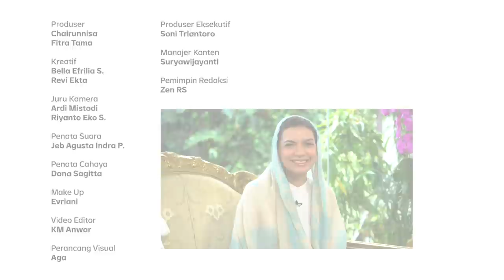Yura Yunita Jumpa Abi Quraish: Adakah Healing Dalam Al-Qur'an? | Shihab & Shihab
Apakah healing itu harus rekreasi ke suatu tempat? Abi Quraish Shihab menerangkan dalam konteks agama healing itu bisa hanya dengan istigfar. Nah, di bulan Ramadan ini bisa jadi momentum yang bagus loh buat kita menenangkan pikiran dan hati.

(Narasi)